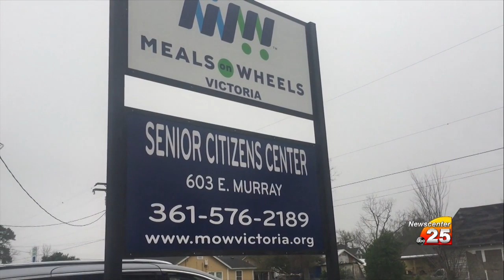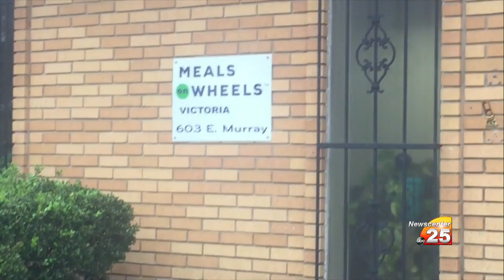Meals on Wheels need volunteers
Since the pandemic the rise of meals has risen